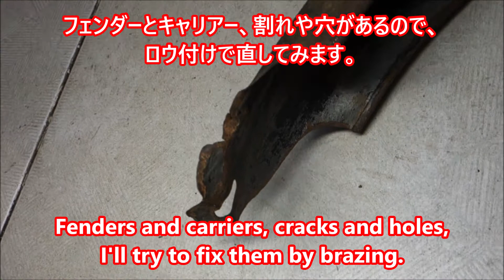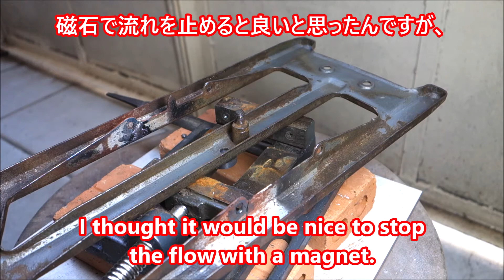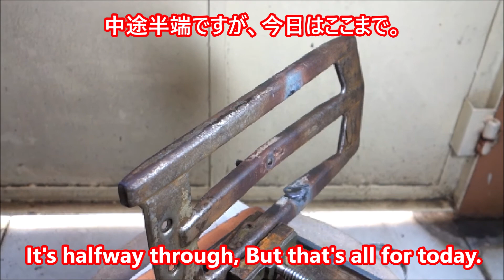Mobylette AV44 restoration #21 Fender & Carrier Brazing フランス製自転車バイクのレストア 21 フェンダー＆キャリアーのロウ付け 半分失敗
どうも、ベトナム在住の浮津です。
以前、レストアできずに放置してしまったフランス製の原動機付自転車
Mobylette AV44
再度レストアにチャレンジします。

今回は21回目。

フェンダーやリアキャリアーの割れや穴のロウ付け。
ただ、半分失敗です。(笑)

Mobylette AV44 restoration #1 Take it out and wash

Mobylette AV44 restoration #2 Engine Disassembly first part

Mobylette AV44 restoration #3 Engine Disassembly last part

Mobylette AV44 restoration #4 Engine assembly will be done in the shop

Mobylette AV44 restoration #5 Attaching the pedals

Mobylette AV44 restoration #6 Fender mounting

Mobylette AV44 restoration #7 Engine installation and starting

Mobylette AV44 restoration #8 Brush painting of wheel rims

Mobylette AV44 restoration #9 Tire change First part

Mobylette AV44 restoration #10 Tire change Last Part

Mobylette AV44 restoration #11 Small details maintenance Part 1
フランス製自転車バイクのレストア 11 細々とした整備　パート１

Mobylette AV44 restoration #12 Small details maintenance Part2
フランス製自転車バイクのレストア 12 細々とした整備　パート２

Mobylette AV44 restoration #13 Gasoline Tank Rust Removal Part 1

Mobylette AV44 restoration #14 Gasoline Tank Rust Removal Part 2

Mobylette AV44 restoration #15 I'll take it apart once

Mobylette AV44 restoration #16 Frame Repair Part 1

Mobylette AV44 restoration #17 Paint Part 1

Mobylette AV44 restoration #18 Frame Repair Part 2

Mobylette AV44 restoration #19 Paint Part 2

Mobylette AV44 restoration #20 Assembly Part 1

Mobylette AV44 restoration #21 Fender & Carrier Brazing
フランス製自転車バイクのレストア 21 フェンダー＆キャリアーのロウ付け　半分失敗

Mobylette AV44 restoration #22 Metal putty & Paint

Mobylette AV44 restoration #23 Assembly Part 2

Mobylette AV44 restoration #24 Assembly Part 3

Mobylette AV44 restoration #25 Assembly Part 4 Finished!

Hi, my name is Ukitsu and I live in Vietnam.
A French motorized bicycle that I couldn't restore before
Mobylette AV44
I will try to restore it again.

This time for the 21st time.

Cracks and holes in the fenders and rear carrier are brazed.
Just a half failure. (LOL)

BGM　フリー音源　Free sound sources

0:00　フェンダー・キャリアーのロウ付け修理
0:50　折れ曲がり修正
2:27　割れ部分にロウ付け
4:11　小さな穴をふさぐ
5:07　キャリアーの割れ修理
7:12　キャリアーの穴埋め